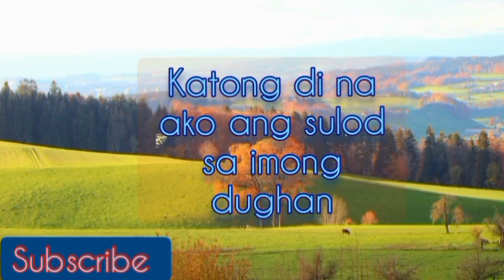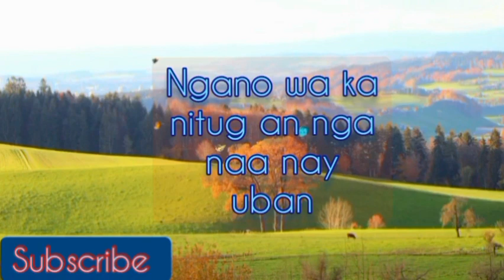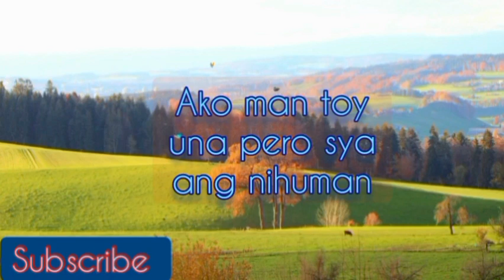Bisaya Version ( PAUBAYA )|OFW LYF